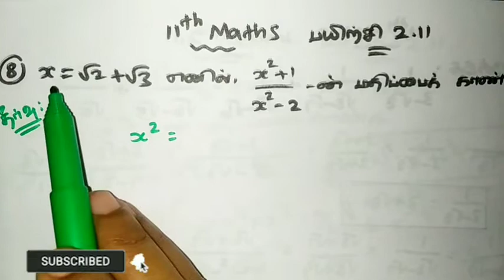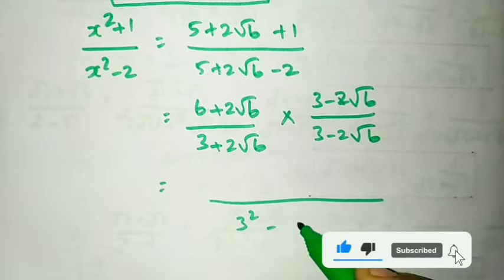11th Maths/ Lesson 2/ Basic Algebra/ Exercise 2.11/ Sum 8/